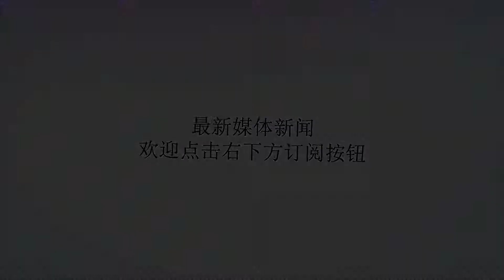乌克兰百年船厂倒闭哭最凶的居然是印度 航母维修计划泡汤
谢谢！乌克兰百年船厂倒闭哭最凶的居然是印度 航母维修计划泡汤